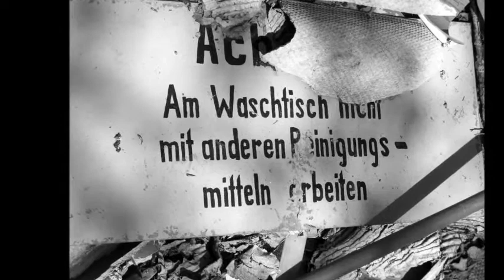Kaliber 9 - Kein neuer Morgen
...from the debut album "DEFLORATION"